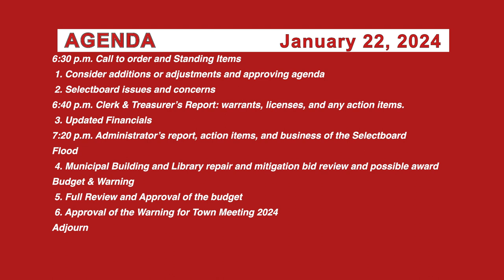Johnson Selectboard 1/22/24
*Note: this event does not have video. It is added to this archive for posterity and reference.

Johnson, Vermont
Produced by GMATV
Artist: Riot
Title: Pressure